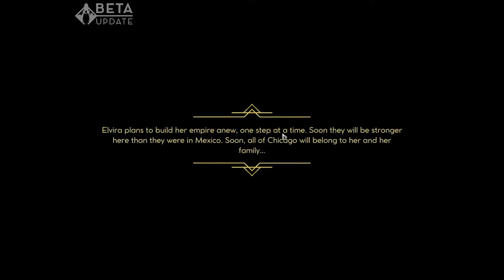NEW EMPIRE OF SIN LET'S PLAY ELVIRA! - Part 0 (Tutorial) - "How to Mob!"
The first part of a brand new let's play for Paradox's Empire of Sin! In this video, we play through the tutorial missions on our way to building a vast criminal network.